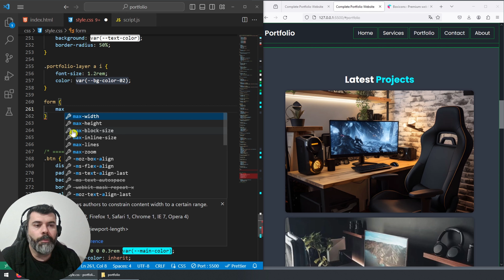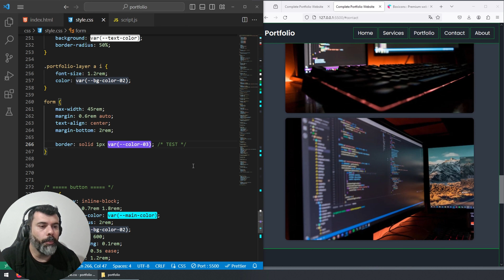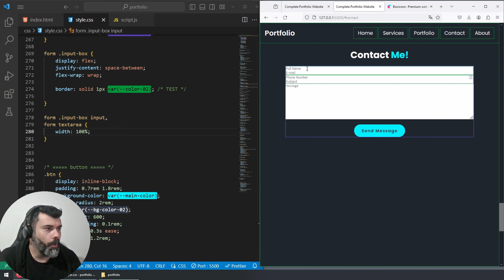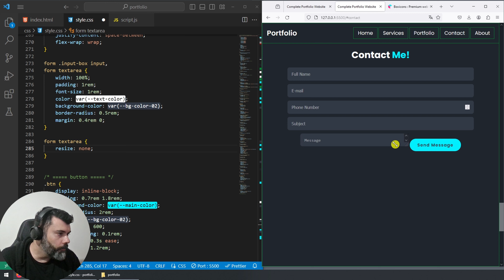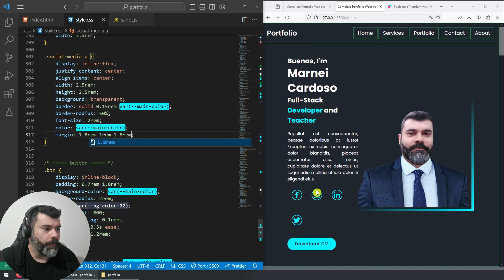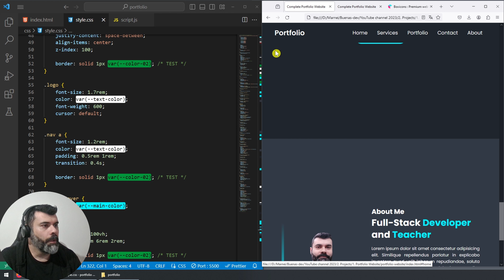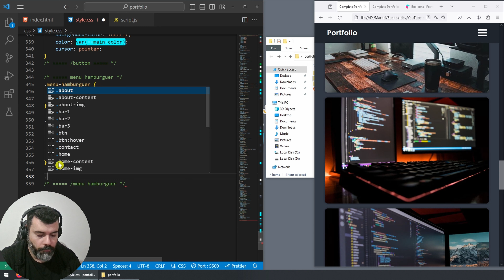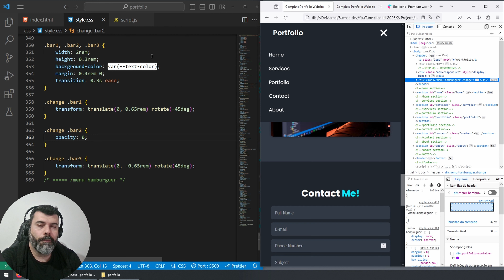Crie seu Portfólio do Zero Passo a Passo | HTML CSS JavaScript | Site Responsivo (parte 9)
Vamos criar juntos um Site de Portfólio, do Zero! Neste passo a passo, você aprenderá a utilizar HTML, CSS e JavaScript para desenvolver um Portfólio completo, com Design Responsivo e atraente.

💪 Não é necessário ter experiência anterior, então, mesmo se você estiver começando agora, pode seguir tranquilamente. Prepare-se para destacar suas habilidades e projetos de maneira profissional.